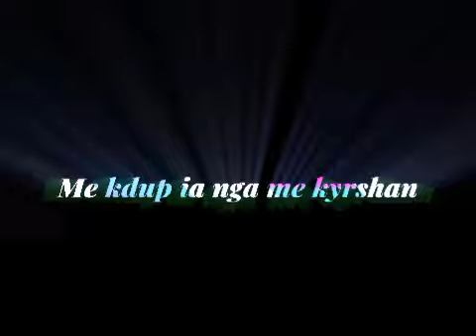🔰Gospel khasi song lyrics black sen 🔰